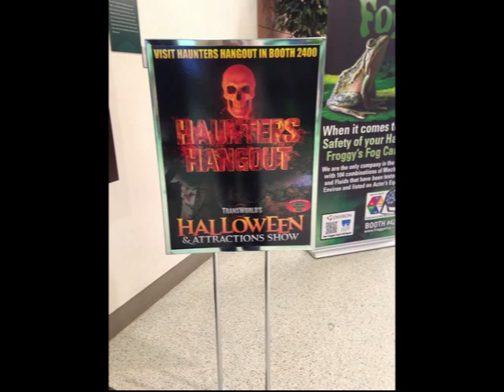Transworld How i do it !!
2015 Transworld trip though my eyes !!